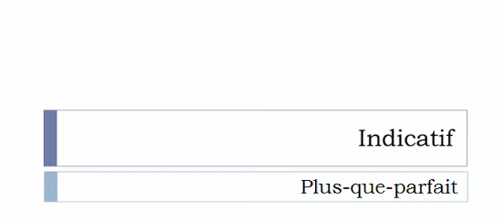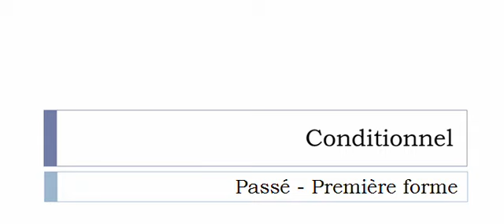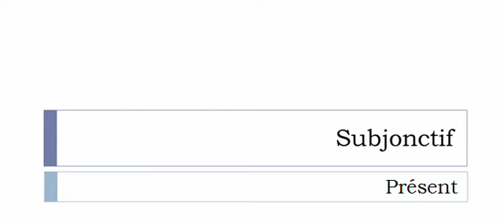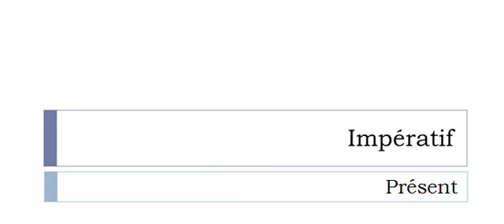Conjugaison visuelle # Verbe = Prostituer =